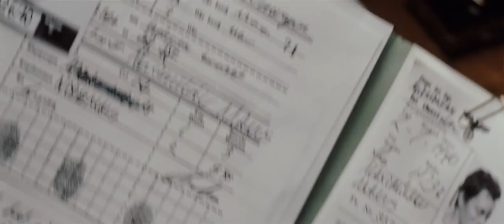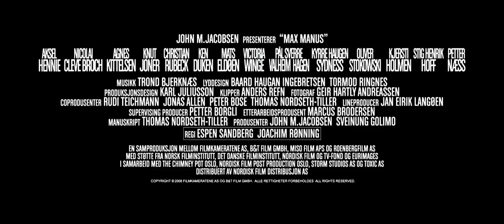Max Manus - Trailer (Deutsch)